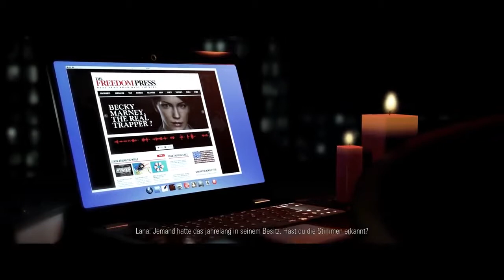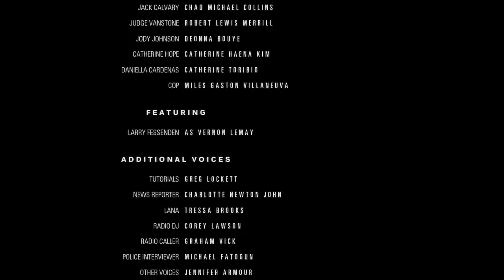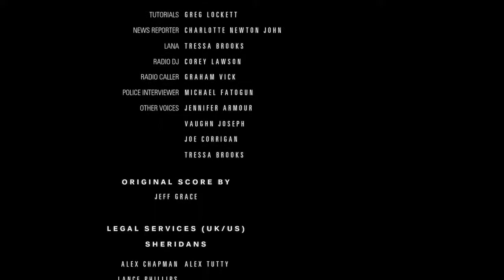Ein schlechtes Ende 🎮 HIDDEN AGENDA #007